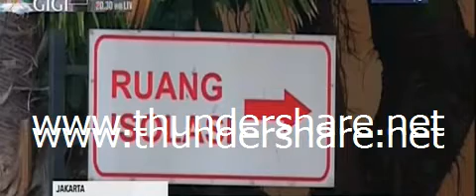DELAPAN PASIEN CORONA SEMBUH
Dari ratusan warga Indonesia yang positif Karena 8 orang akhirnya menyatakan berhasil sembuh dan Menteri Kesehatan mengajak para pasien yang sembuh ini untuk terus mengkonsumsi obat-obatan herbal untuk menjaga daya tahan tubuhnya melahirkan kemarin memang Rumah Sakit sulianti saroso resmi menetapkan kebijakan untuk tidak menerima pasien rawat inap agar bisa lebih fokus melayani pasien terjangkit virus corona untuk pertama kalinya Kementerian Kesehatan Republik Indonesia mengajak pasien yang telah dinyatakan sembuh dari korona berbicara di hadapan publik pasien yang sebelumnya disebut sebagai pasien dengan nomor kasus 01 02 dan 03 ini menyampaikan apresiasi kepada tenaga medis yang telah merawat mereka sekaligus mengajak masyarakat untuk tidak panik dan menjaga kesehatan tubuh ajakan masih kesehatan agar masyarakat mengkonsumsi obat-obatan herbal secara simbolik disampaikan dengan memberikan jamu kepada ketiga pasien yang pernah menjalani perawatan dan isolasi di rspi sulianti saroso Jakarta viruscorona covid-19